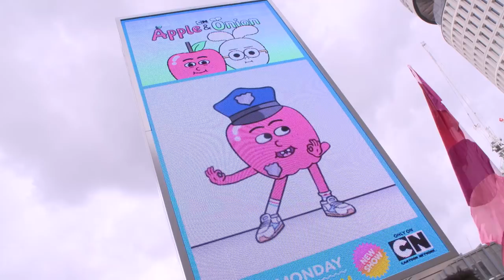Tekkerz Kid Introduces: Apple & Onion | He Fix It - Sing Along | Cartoon Network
🍎Brand New Show 🇬🇧 UK– Apple & Onion - Starts Monday, 27th of August at 10am and 5.30pm